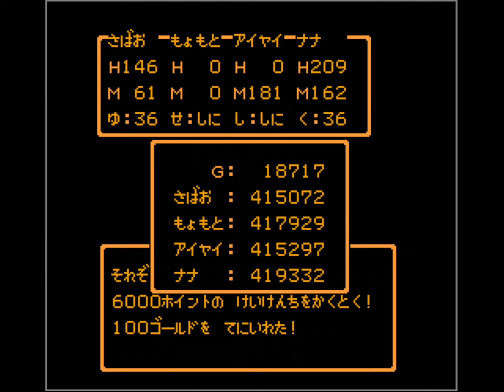【テリブルドラゴン戦】塔にいた宝箱を守るやべーやつ!!FF99バージョン編【DQ3懐古主義・FF99 Ver.】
ドラゴンクエスト３のクローンゲーム、【ドラゴンクエスト３懐古主義 FF99 Ver.】の塔にいた宝箱を守っていたFF99バージョンのあいつです。

2021年5月24日メンバー設立しました!!もしよかったら登録お願いします。

◆バッジの種類◆
新規　  　メタルスライム
1ヶ月　　はぐれメタル
2ヶ月　　メタルキング
6ヶ月　　プラチナキング
12ヶ月　 りゅうおう
24ヶ月　 ゾーマ
36ヶ月     エスターク
48ヶ月     かみさま